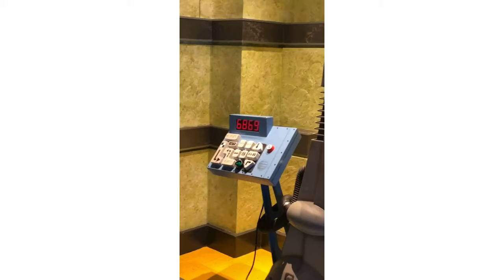Disney’s Magic Kingdom 2021 trip￼